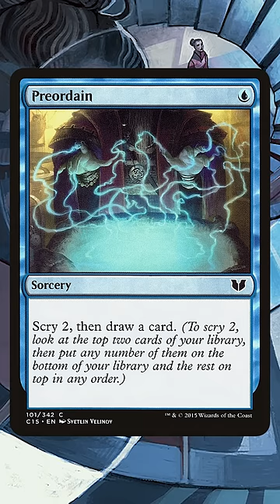Surprise Unbans in Modern and Legacy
The new ban list update just dropped and it's not what anyone expected!